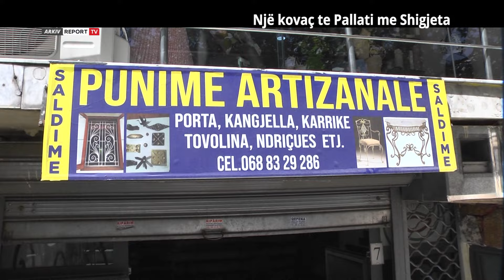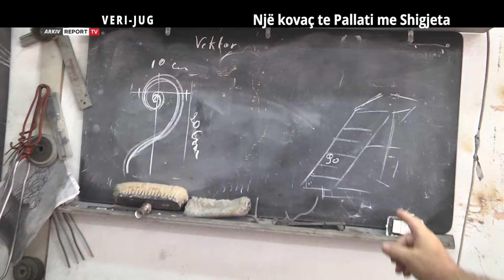Report Tv, Veri Jug - Një kovac te Pallati me Shigjeta (24.07.2022)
“Një kovaç te Pallati me Shigjeta” - ky është titulli i reportazhit, realizuar në Tiranë, me personazh njeriun e mirë, 52 vjeçarin Behar Podaj, me zanat të trashëguar nga babai dhe gjyshi I tij qysh se ishte fëmijë. Ardhja në punë në mëngjes, ndezja e forxhës me gaz, skuqja e hekurit, rrahja me çekan dhe prodhimi I sendeve dhe objekteve prej metali, për nevojat e bujqve në fshat dhe familjarëve në qytetin e Tiranës. Jeta familjare e prindit të tre fëmijëve që, me punë dhe sakrifica, ka shkolluar tre fëmijët në universitete me të ardhurat nga puna e kovaçit. Ndiqni reportazhin “Një kovac te Pallati me Shigjeta”, realizuar nga moderatori i emisioneve Veri Jug, gazetari Agim Pipa.